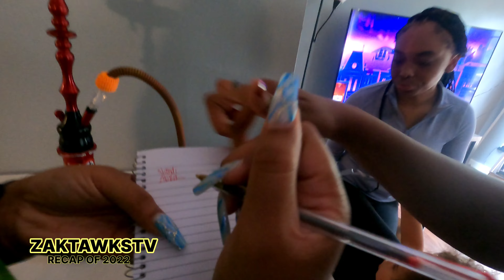ZAKTAWKSTV 2022 RECAP (HAPPY NEW YEAR)